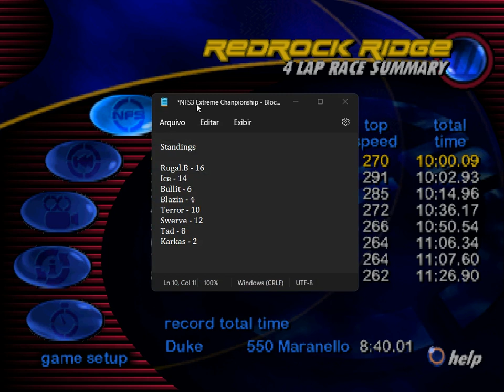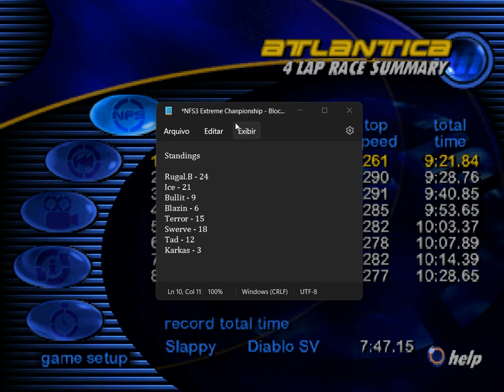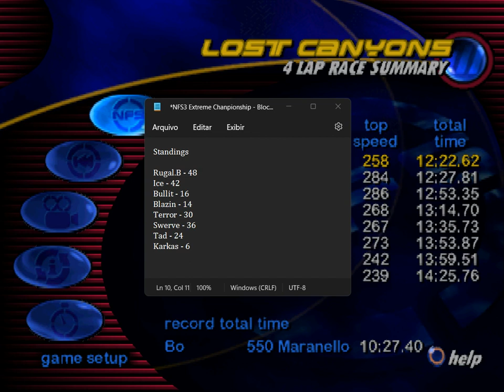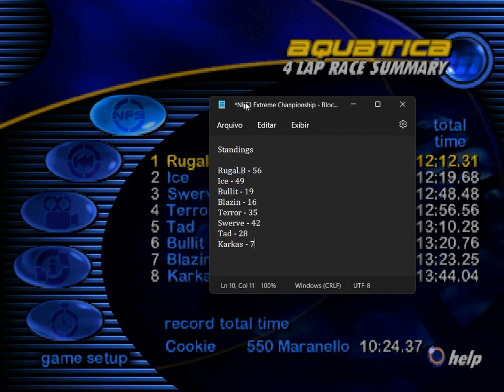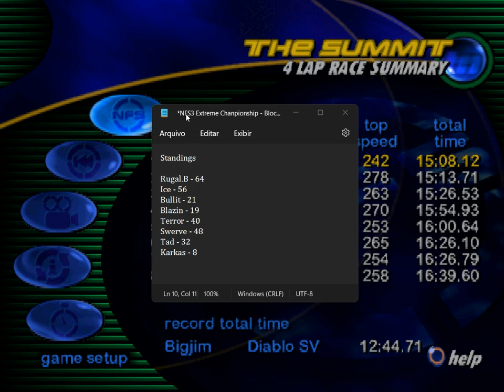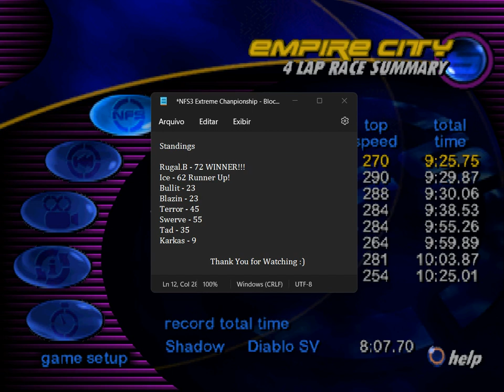Need For Speed 3: Hot Pursuit (PS1) Playthrough - Extreme Rain Master Endurance Challenge 4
Continuing on with my 4th Rain Master Challenge video of NFS3 where i will be racing with the Italdesign Nazca C2. This video starts with the Class 2 cars of the game and the for the Rain Master Challenge and the Nazca C2 is by far the easiest car in the game to drive in the rain even without Advanced Settings tuning as the car is by far one of the most stable ones naturally as it has no problem braking and cornering while maintaining grip despite its lack of ABS while also having very good cornering ability, decent top speed and good acceleration. Of all the cars in the game the Nazca C2 is your best bet to finish the Expert Knockout in Simulation mode. With Advanced Settings tuning this car becmes even easier to drive in the rain than it already was naturally as now thanks to the Steering Input, Suspension and Aerodynamics tuning, the car is pretty much glued to the track and even under extreme situations that you notice that the car wants to oversteer, you will quickly regain control with simple countersteering. The main problem that the Nazca C2 faced in the Expert Knockout with the CPU C2s being completely Unga-Bunga is now almost gone as the settings also make it harder to lose control during collisions as the CPU Nazca C2 is one of the tougher AI controlled opponents. In this one i will be racing with a full grid of the Class 2 cars so that means that Ice will be in a Diablo making the races tougher but thanks to the Gear Ratio tuning, it fixes the main issue of the C2 having a very tall Gearbox that it cant take advantage off like not even being able to use its 6th gear which is very close to the RPM of the optimum power band especially with the Engine tuning setup.